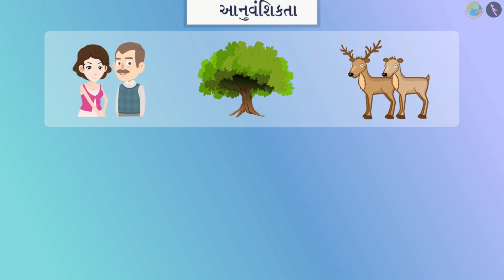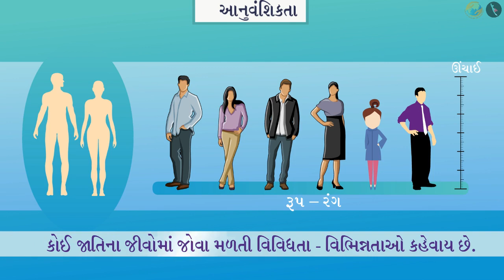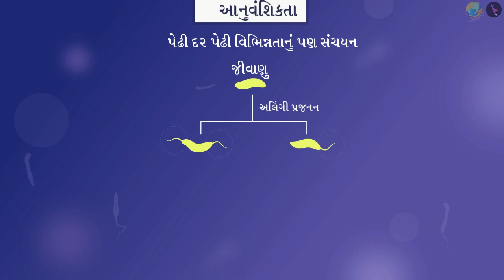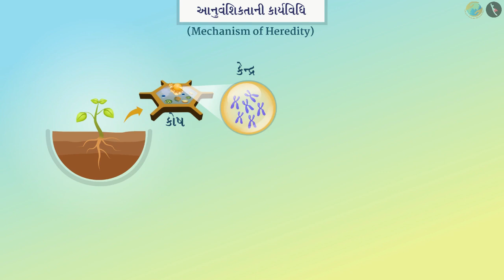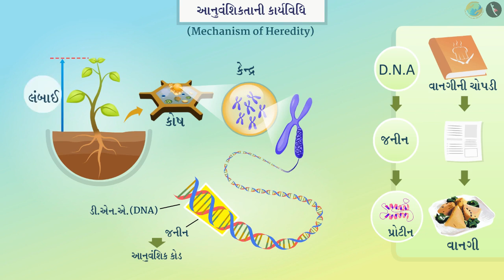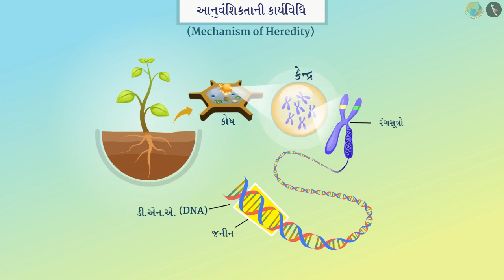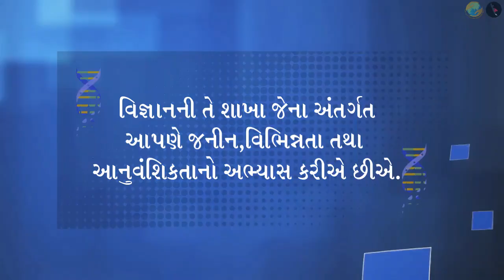આનુવંશિકતા અને ઉદવિકાસ | ભાગ ૧/૮ | પ્રકરણ ૯ | ધોરણ ૧૦ | વિજ્ઞાન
આનુવંશિકતા અને ઉદવિકાસ  | ભાગ ૧/૮ | પ્રકરણ ૯ | ધોરણ ૧૦ | વિજ્ઞાન | ભાગ ૧/૮ | ધોરણ X | GCERT |

Basics of Heredity | Heredity and evolution | Grade X | GCERT | Heredity and Evolution

Link to playlist About TicTac Learn - We firmly believe that education is the greatest equalizer of all!
drkrsf
krsf videos
ttl guj
ttl videos
TTL